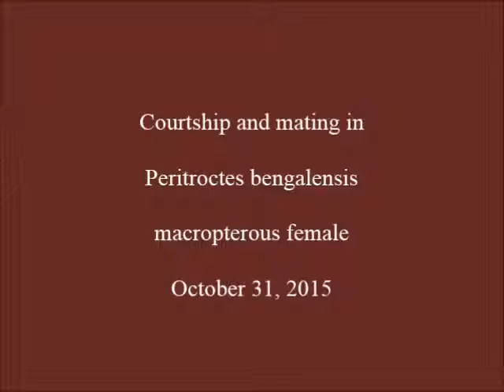Courtship and mating in Peritroctes bengalensis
Courtship and mating behavior. These insects are vary small (about 1 mm or less body length) and very skittish, so the video quality is limited.